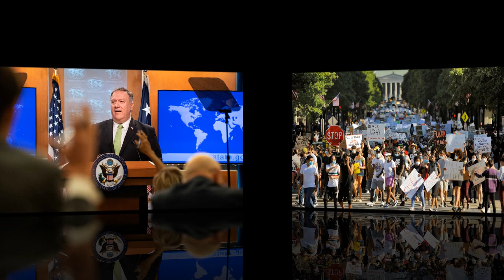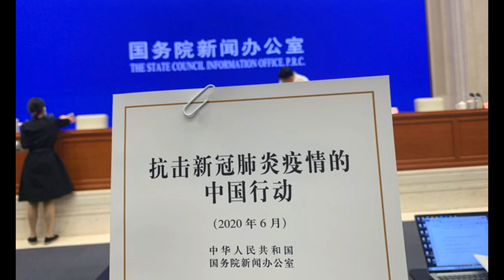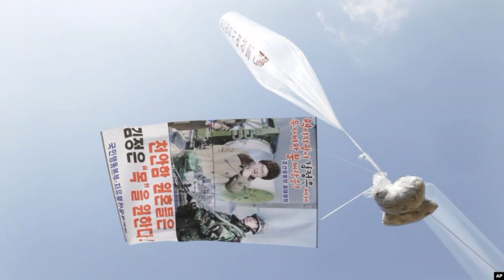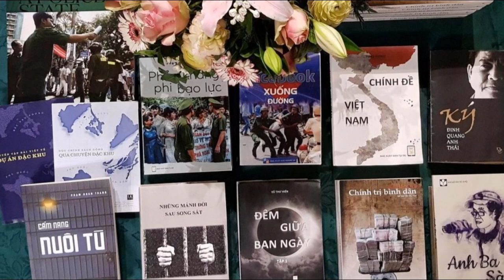Điểm tin thế giới ngày Chủ nhật 7 tháng 6 năm 2020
Ngoại trưởng Mỹ so sánh chính quyền Trung Quốc với phát xít Đức
Trung Quốc ra Sách Trắng tuyên truyền nỗ lực chống dịch minh bạch và hiệu quả
CNN: Đội quân mạng Nga kích động biểu tình ở Mỹ
Nhóm tin tặc do Iran và Trung Quốc hậu thuẫn nhắm vào chiến dịch tranh cử của ông Trump và ông Biden
Iran hiện có đủ khả năng chế tạo bom hạt nhân trong vài tháng
Quan chức Hoa Kỳ nói tin tặc và các phần tử nước ngoài đang kích động căng thẳng tại Mỹ
Triều Tiên dọa đóng cửa vĩnh viễn văn phòng liên lạc với Hàn Quốc
Đài Loan: Thị trưởng ‘thân’ Trung Quốc bị bãi nhiệm
Mỹ tố cáo Trung Quốc khai thác « bỉ ổi » cái chết của người da màu George Floyd
Vụ G. Floyd : Biểu tình chống bạo lực cảnh sát lan rộng, hơn 10.000 người tại Washington
Nhà xuất bản Tự Do được giải thưởng Prix Voltaire 2020